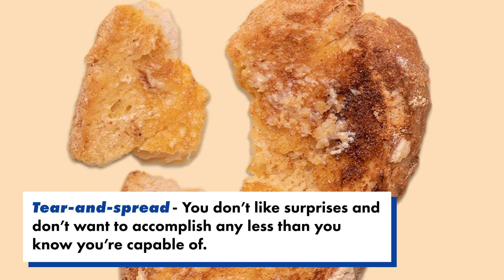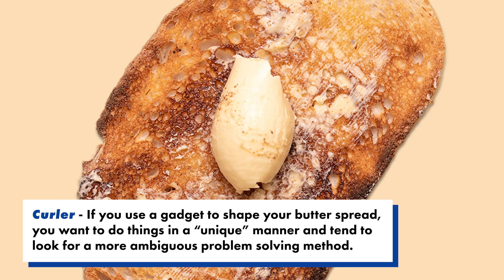How you butter bread reveals hidden ‘layers of our personality’ — expert shares 9 ways and meanings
How do you like your muffin buttered?

An expert has claimed that how you spread butter on your toast actually says a lot about who you are.

Human behavioral researcher Darren Stanton claimed that people are in different categories based on their spreading method — you could be a Glider, a Clumper or a Crust Avoider.